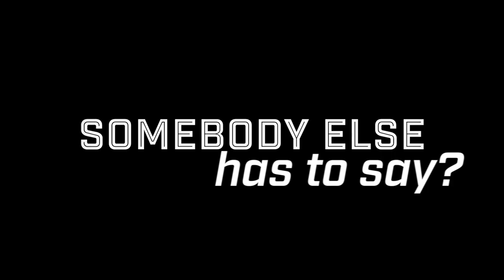Before Hiring a Marketing Service | PreFocus Consideration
Far too many business owners, corporations, start ups and even entrepreneurs fail to PreFocus before investing in promotional means.

Why burn through capital when you could wait 30 days and invest it with purpose? It's like buying crappy computers for your software dev team.

Be purposeful with everything you do and always remember to PreFocus.